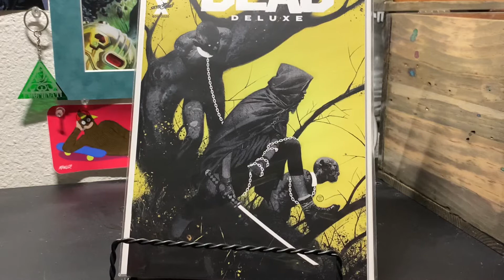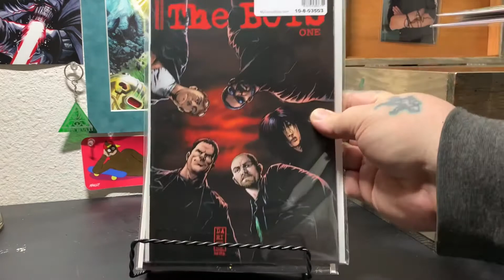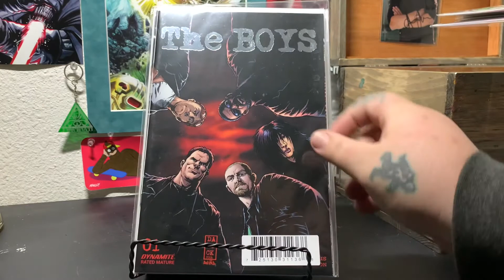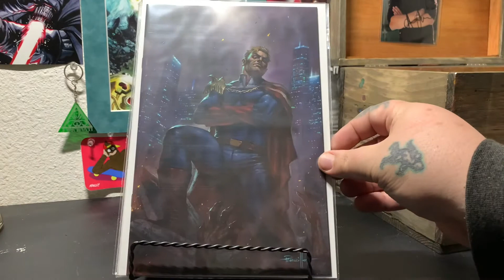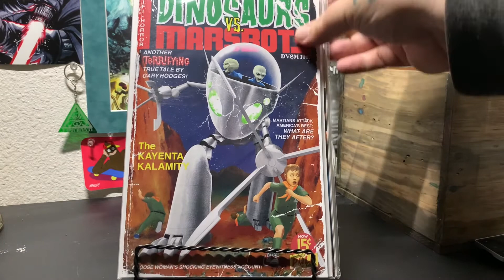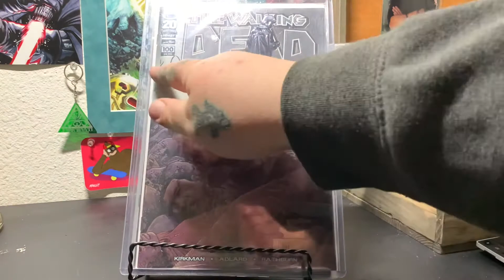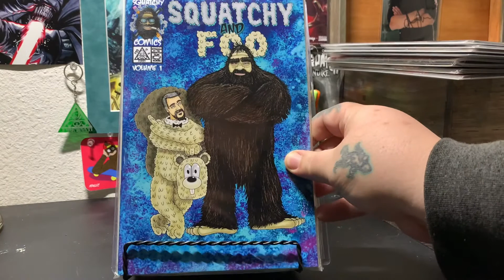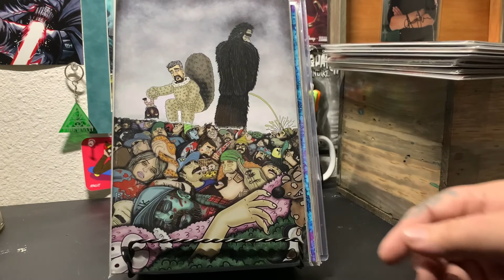my top 10 covers of 2021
my top 10 of 2021